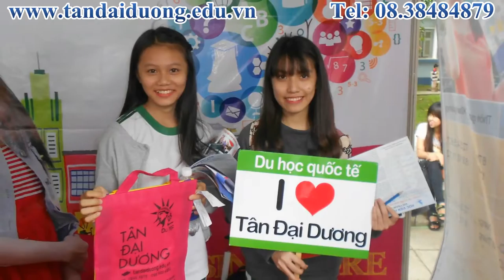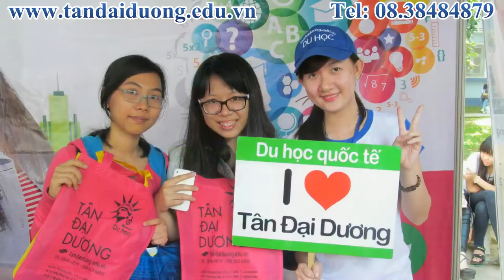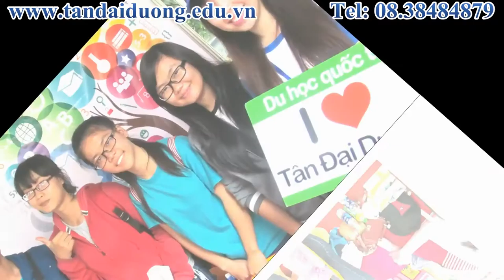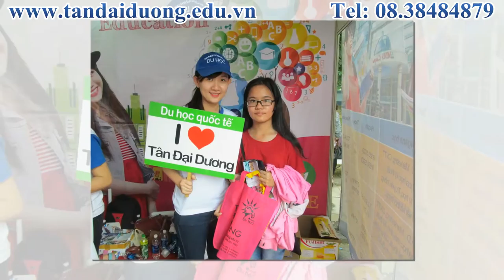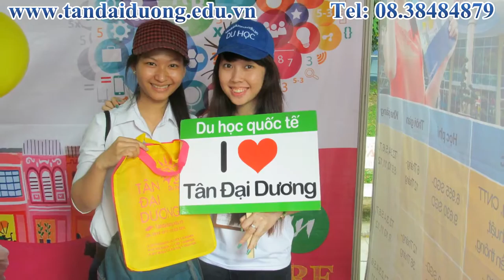Tân Đại Dương đại diện trường MDIS tuyển sinh tại Đại học Bách Khoa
Tìm hiểu những điều tuyệt vời miễn phí , giá rẻ tại Singapore,thong tin du hoc singapore,dieu kien du hoc singapore,du hoc singapore chi phi,hoc bong du hoc singapore 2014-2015,hoi thao du hoc singapore 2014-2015,du hoc singapore nganh quan ly khach san,dien dan